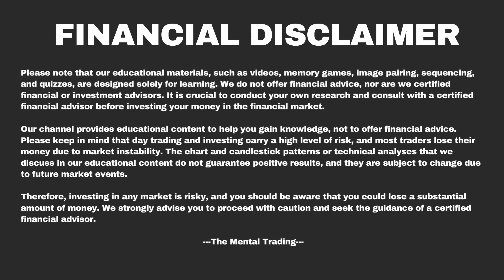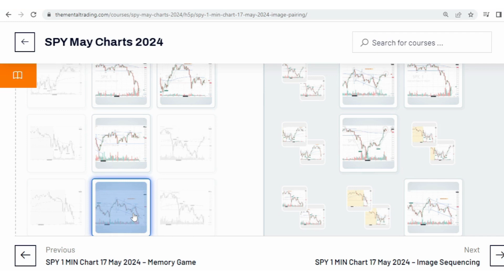SPY 1 MIN 17 May 2024 - Image Pairing